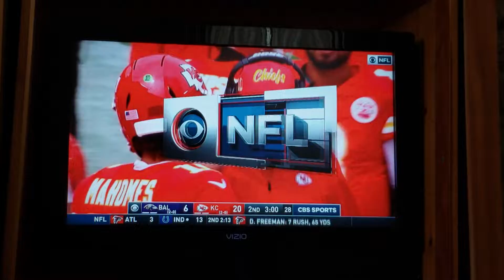Mecole Hardman AMAZING SPEEDY 83 yard Touchdown! Cheifs vs Ravens